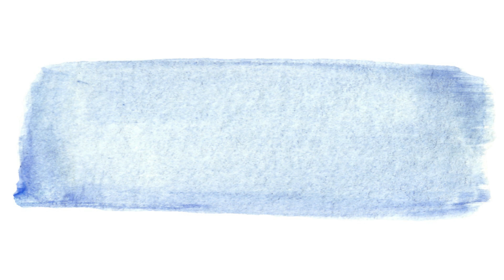7 Easy Signs That She is Attracted to You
Recommended book
Models by Mark Manson

7 surefire signs that a girl is attracted to you.

1. Keeps looking over at you
If a girl is glancing over your way and you catch her eye, that’s instantly a good sign since she’s only going to keep looking your way if she’s interested.  If you just catch her eye once but then she doesn’t look back your way again, then that probably doesn’t mean much.  But let’s say you notice she’s looking over at you two or three times and she’s smiling when your eyes meet- that’s a clear signal that you should go up and introduce yourself to her!

2. Making eye contact and laughing/smiling when talking with you
If you’re talking to a girl that you’re really interested in, pay attention to where her focus is.  Does she keep looking away past your shoulder and does she get easily distracted?  Or is she holding eye contact and paying close attention to what you’re saying?  Does she laugh pretty easily at your jokes?

3. Her body language is relaxed and facing you.
Another important factor to pay attention to is her body language.  Body language is unconscious for a lot of people, but it can tell you a lot about how they’re feeling and who they’re attracted to.

4.  She makes physical contact with you (touches your arm, shoulder, etc)
If a girl makes physical contact such as touching your arm or shoulder, touching your knee if you’re sitting, or playfully pushing you, that’s a big sign that she’s into you.

5. She finds reasons or ways to spend more time with you and be physically closer to you.
If you’re in a group setting and you notice that she’s consistently in close proximity to you, if her friends say they’re going to move to another part of the room and she says she’ll stay here for now, if she invites you along somewhere with her, or if she finds reasons to visit you at your work, in school, or your neighborhood, then she likes you and is using all of these ways as an excuse to spend more time with you.

6. Pay attention to the small things she does.
Most signs of attraction subtle that you need to pay close attention to pick up on.  A woman isn’t going to wear a bright sign on her shirt that says she likes you.  However, but on the lookout for small actions:

Finally, the best way to tell whether or not a girl is attracted to you is if you ask her out and she says yes!  It’s easy for us to keep thinking about “does she like me? Does she not?” but a sure fire way to find out is if you pull together your courage and simply ask her out on a date.

Life and love is about taking risks sometimes and you never know how something will turn out until you take action.  So I hope these tips have helped you and now go out and talk to your crush!